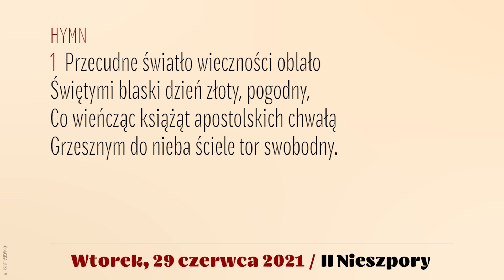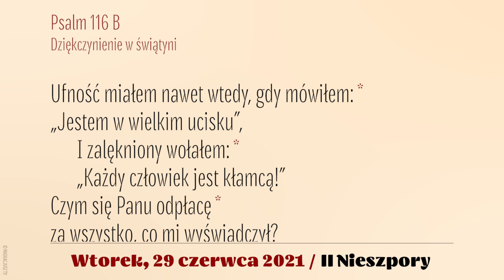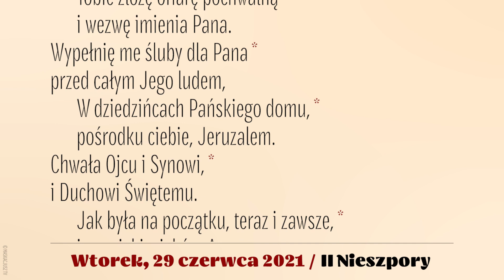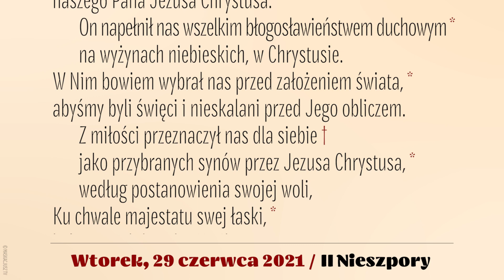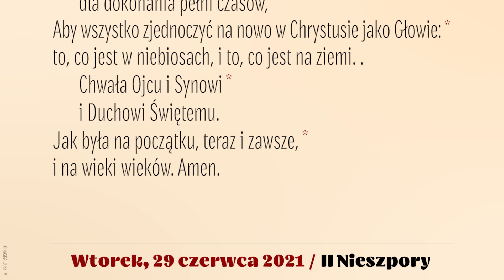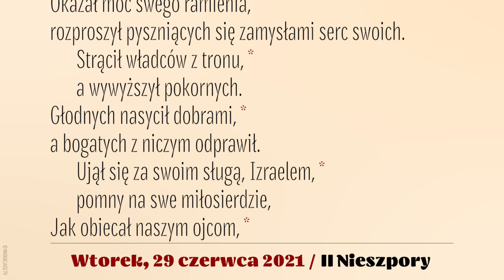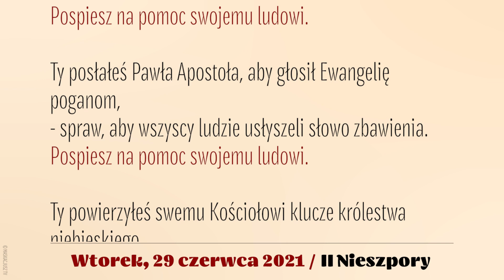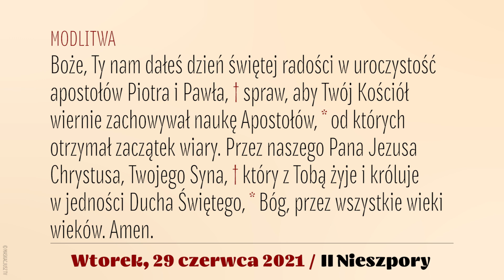Nieszpory | 29 czerwca 2021 | Świętych Apostołów Piotra i Pawła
29 czerwca 2021
Wtorek
Uroczystość Świętych Apostołów Piotra i Pawła

Śpiew: Ewa Kaczmarek i Kamil Gruszczyński.
Lektor: Łukasz Głowacki
Montaż: MASKACJUSZ TV